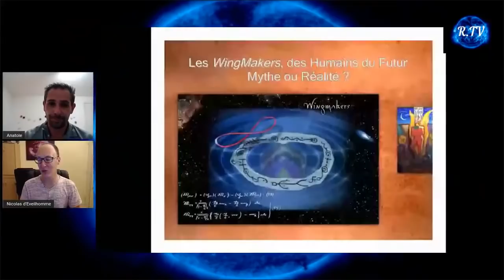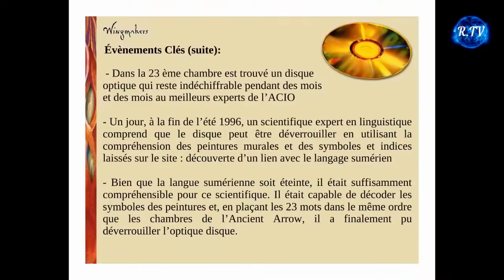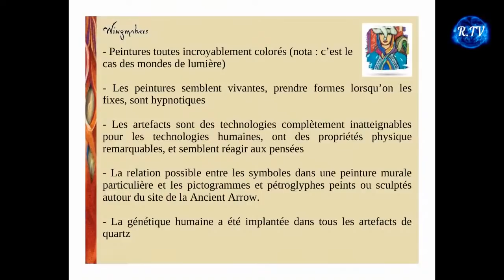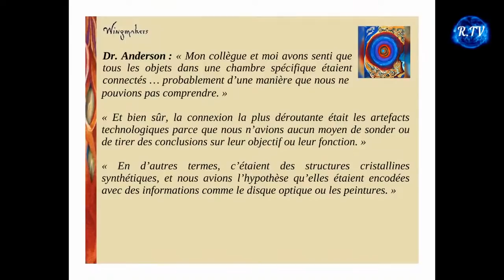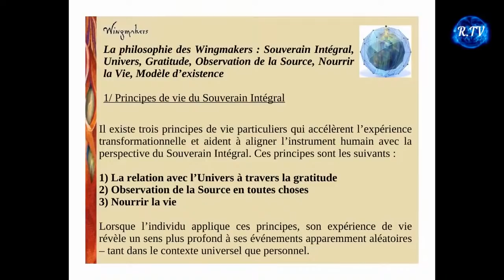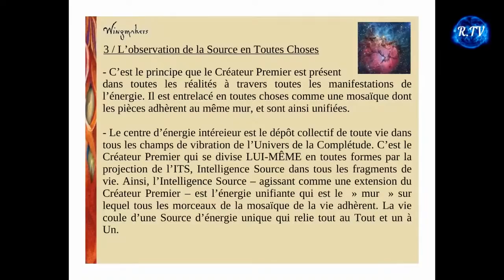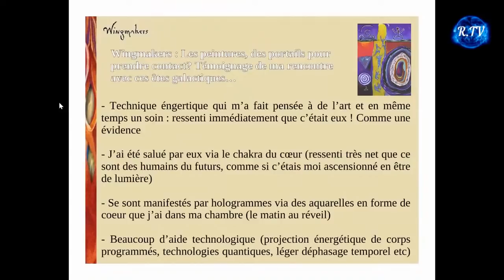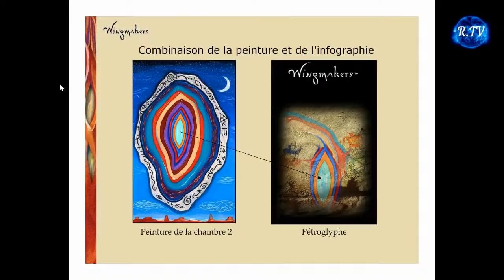Les Wingmakers, Galactiques humains du futur avec Nicolas Turban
Présentation complète sur les Wingmakers, des galactiques en lien avec les Hommes ! Sont-ils des "humains" ou des "humains potentiels" d'un futur, quelle est l'histoire de leur découverte et de leurs créations et leur philosophie spirituelle dont les thématiques du Souverain Intégral et le Créateur Premier.

Cette présentation initialement été présentée pour la première fois au cycles de conférences de la Salz : Les mystères de l'Aude.

Vidéo présentée initialement sur RayonnanceTV

Si vous souhaitez soutenir mon site et ce que je réalise autour de

Namasté